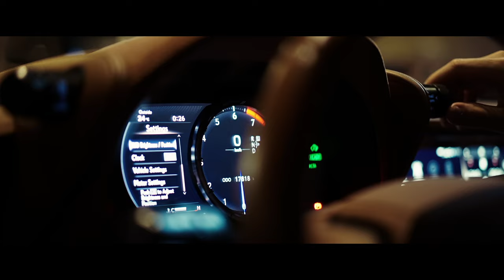T-DEMAND CHINA LC500H unusualism_kasa SWAV777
shoot/edit： SWAV777

KANTO WORKS
中国 广东省 广州市 番禺区 陈涌 兴业大道东十二横路 13号

【 JAPAN 】
T-DEMAND Co.,Ltd.:10-40-3.Yoriyasu Harue-cho Sakai-city Fukui 919-0442 Japan